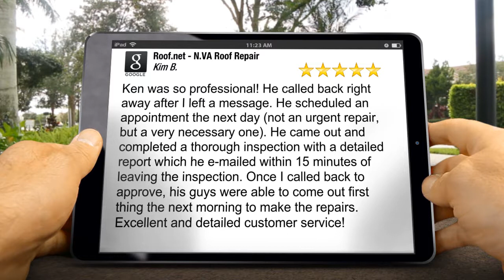Roof.net Reviews - 5 STAR - Roof Leak Repair McLean VA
Awesome Five Star Rating:

Ken was so professional! He called back right away after I left a message. He scheduled an appointment the next day (not an urgent repair, but a very necessary one). He came out and completed a thorough inspection with a detailed report which he e-mailed within 15 minutes of leaving the inspection. Once I called back to approve, his guys were able to come out first thing the next morning to make the repairs. Excellent and detailed customer service!

Roof.net
4094 Majestic Ln
Fairfax, VA 22033